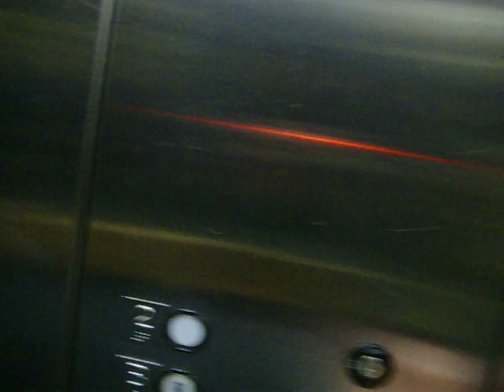Downtown Nampa Elevator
It's a really old elevator and we thought it would be cool to take a video going down it and the door wouldn't open for the longest time.